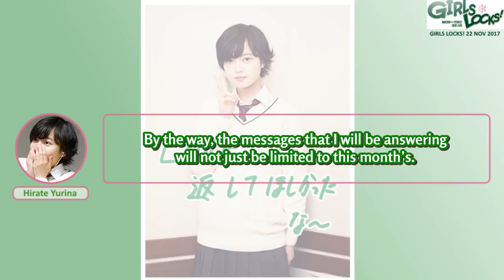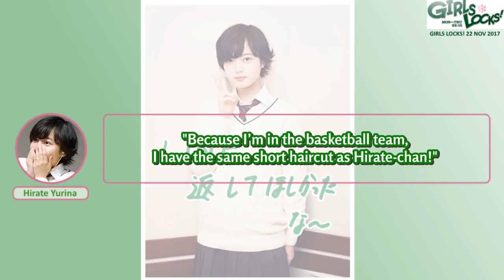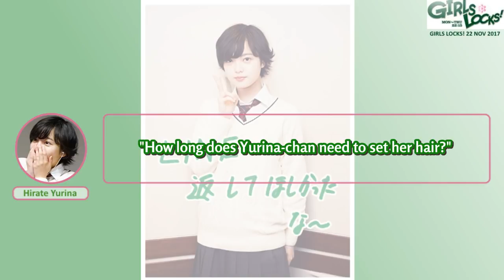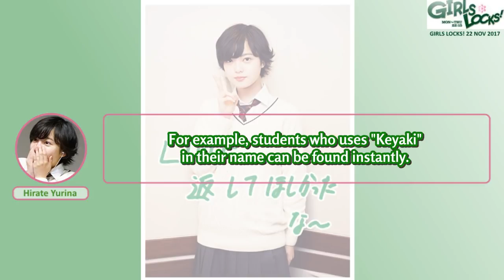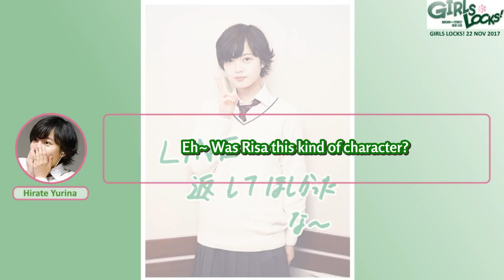Girls Locks! 22 November 2017 - (Keyakizaka46 Hirate Yurina)